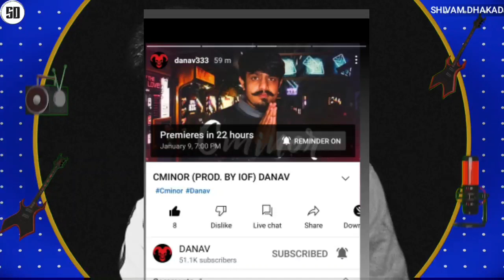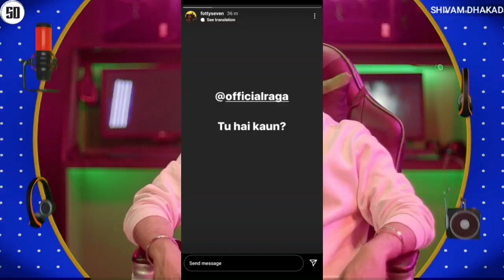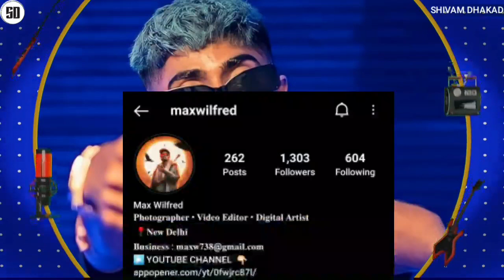Mc Stan Insaan Album ! | Raga & Fotty seven | Poking KR$NA | Raftaar reply on Biggest Artist, Emiway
News Credit :-

Anil Sharma